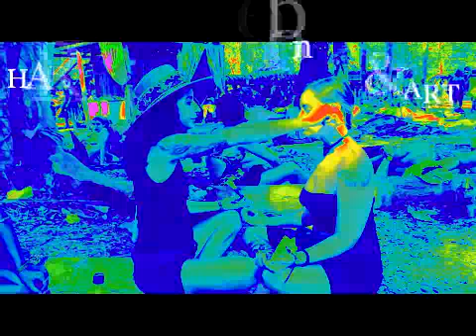Dream Taxi 'Tune in, Turn On Drop Out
RECORDED SUMMER 2021  at Ocean Floor Digital and Brussels St Studios
by Doug Barron    with Charles Austin.